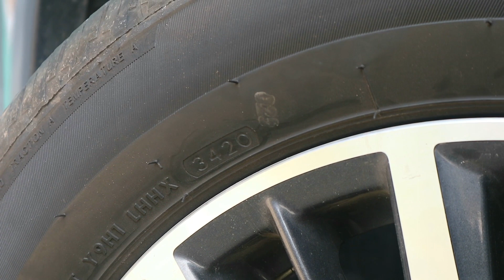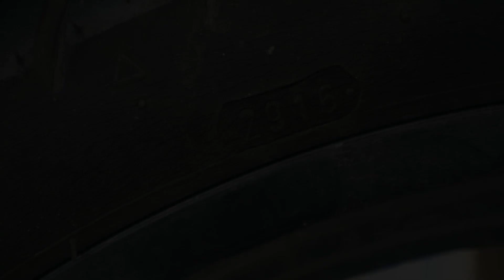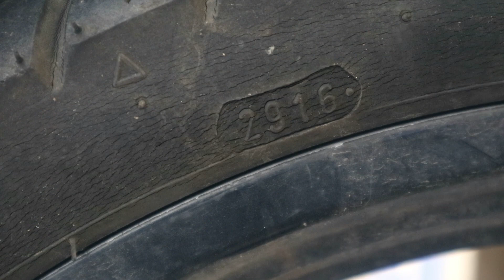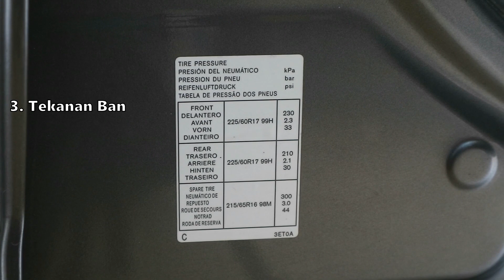Mencegah Ban Meletus/Pecah atau Selip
Dalam ilmu defensive driving, diajarkan cara memilih ban kendaraan agar menghindarkan kita dari kecelakaan.
Di video ini saya akan membahasnya.